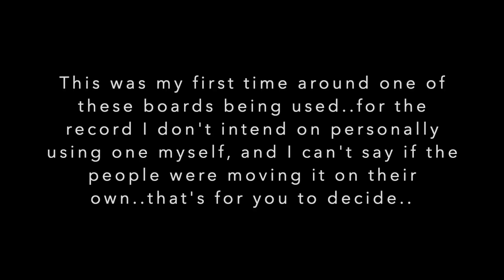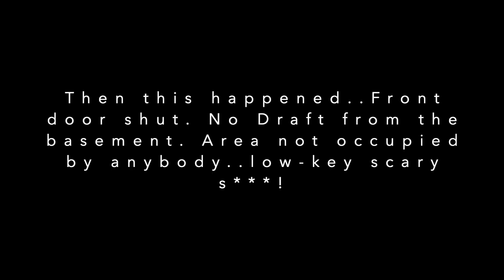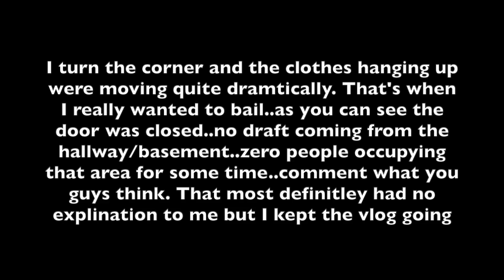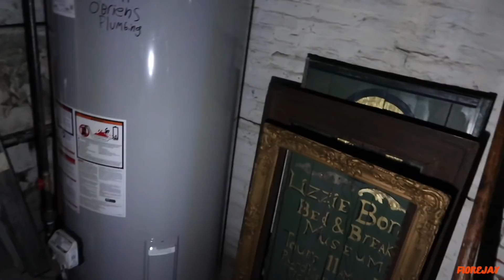Spending 24 hours in the HAUNTED Lizzie Borden House!!! *challenge*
I spent 24 hours in the haunted Lizzie Borden house!

(5:39) runtime there was no explanation for what
my camera had picked upped. right then is when i
wanted to leave but I stuck through it for you guys

Comment if you guys seen what I did

(Yes I know I spelt dramatically wrong) lol

I will be announcing the giveaways in upcoming videos (money prizes, designer gift cards)
Show the love and as this channel grows I will make sure the love comes back!